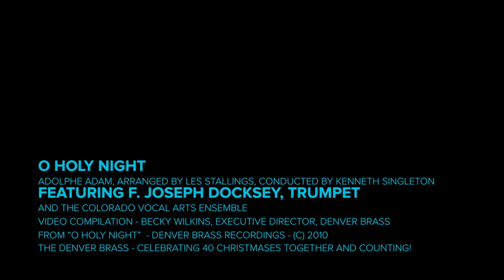Denver Brass - O Holy Night, featuring F. Joseph Docksey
All of us at Denver Brass are wishing you a Merry Christmas and Happy New Year!

We're ushering in our 40th Anniversary year with "O Holy Night" as performed by Principal Trumpet Emeritus Joe Docksey and arranged by Les Stallings. Please enjoy this very special performance along with some of our favorite family and holiday photos!